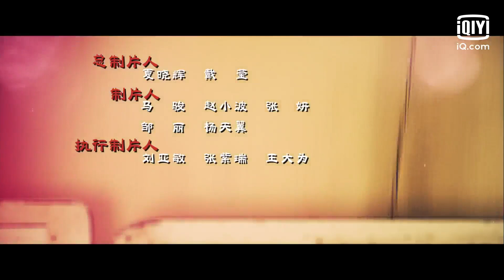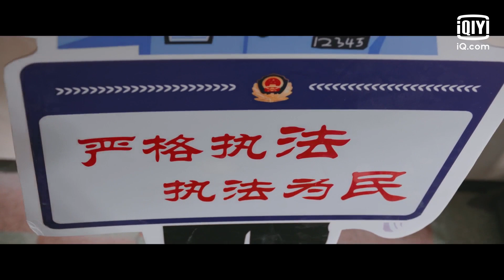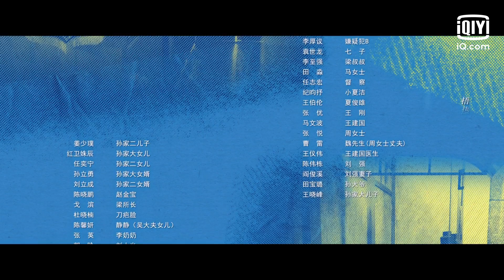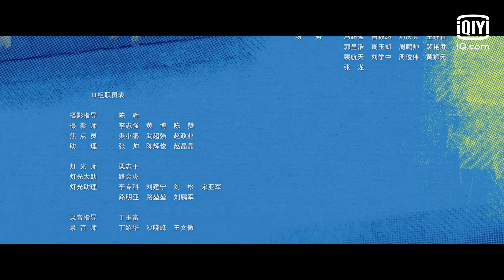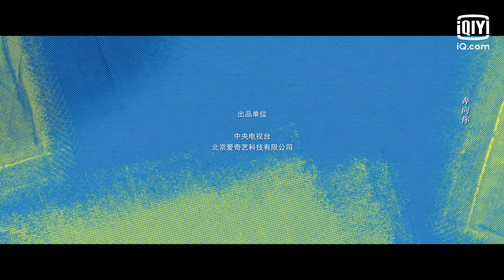[Sub Español] Honores policiales Capítulo 01 | Ordinary Greatness | iQiyi Spanish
"Honores policiales" está transmitiendo en iQIYI Internacional."¡Vea más episodios con acceso anticipado SOLO en la APP iQIYI y

Cast: Zhang Ruo Yun, Bai Lu

Descripción：
A la comisaría de Balihe llegaron cuatro jóvenes nuevos policías: Li Dawei, el "cabeza de espina" al que sus padres enviaron a la fuerza a la escuela de policía por ser demasiado rebelde; Yang Shu, un inflexible y recto graduado del máster de Derecho de la Universidad de Pekín; Xia Jie, la chica de personalidad sensible, que se hizo policía siguiendo la voluntad de su padre; y Zhao Jiwei, del campo, que sólo se dirige a la cabeza. Según las características de los cuatro policías, Wang Shouyi, el antiguo director, dispuso para ellos cuatro tutores. Durante el año de prácticas, los cuatro nuevos policías se dieron cuenta de que el trabajo de base era diferente de lo que imaginaban. Los policías se ayudan y complementan entre sí, y acaban convirtiéndose en excelentes policías al servicio del pueblo.